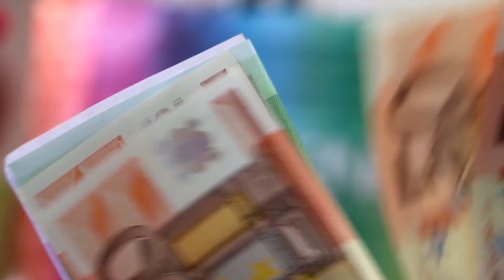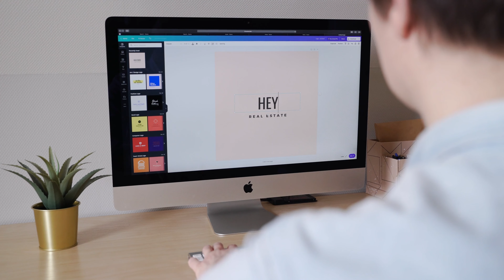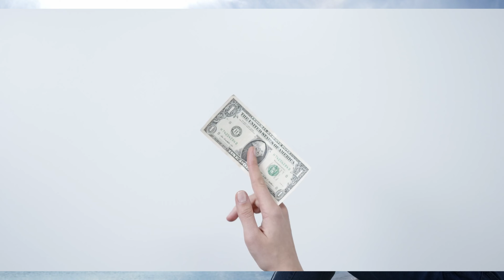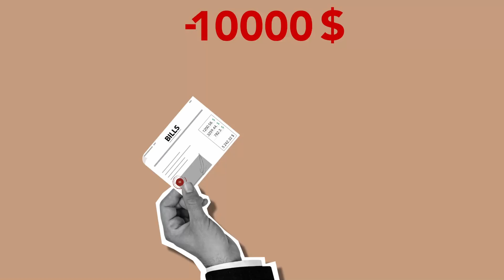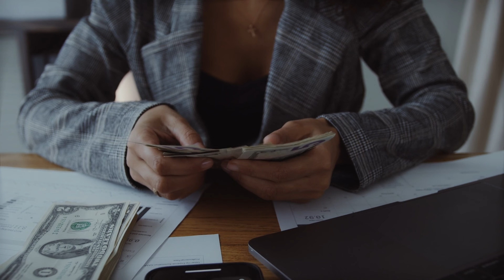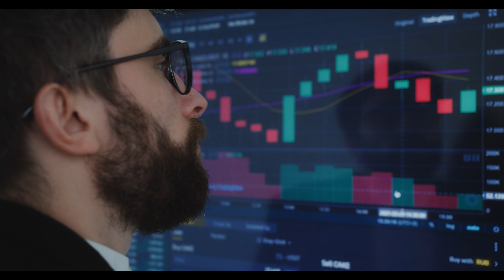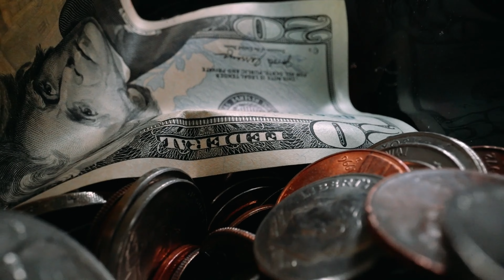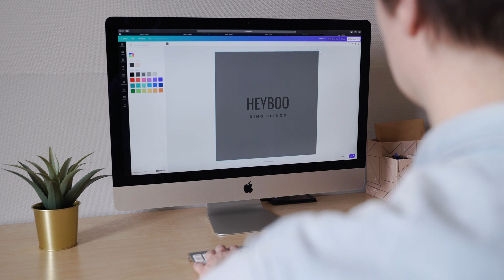"Rich dad never gave me money" | Robert Kiyosaki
My poor dad always told me to pay people, to always take pay check every month. But my rich dad never pay me.
Learn how to play with debt. Take debt buy real estate and earn profit, learn how to use someone else money to buy real estate.

Listen to amazing speech by Robert Kiyosaki on financial education, real estate, stock market.

Buy Robert Kiyosaki book:
-Rich Dad Poor Dad
USA (Paperback)
USA (Kindle)
India (Paperback)
India (Kindle)
(Buying from this links will help this channel to earn some revenue and it will not cost you any extra money, the price will be same)

We make these videos with the intention of educating others in a motivational/inspirational form. Our understanding is that it is in correlation to Fair Right Use, however given that it is open to interpretation, if any owners of the content clips would like us to remove the video, they can contact us.